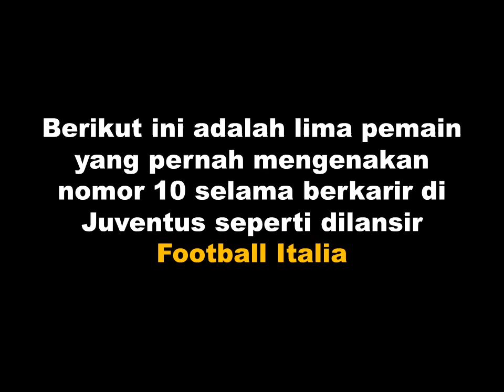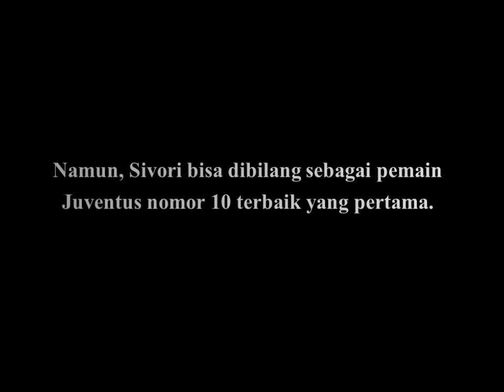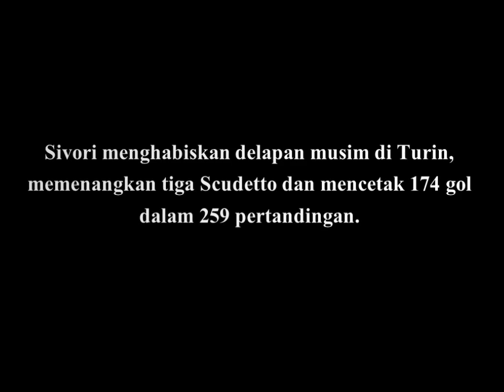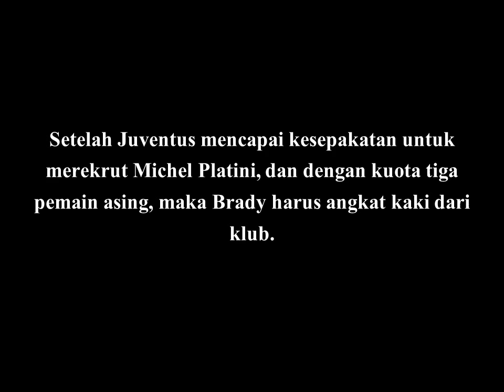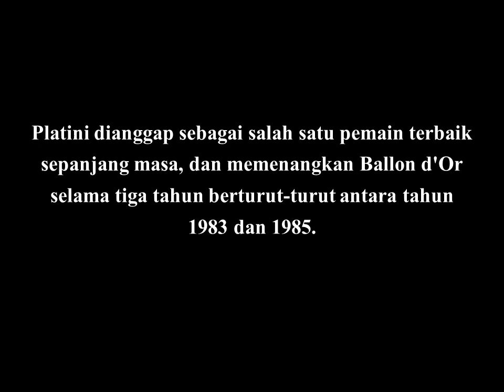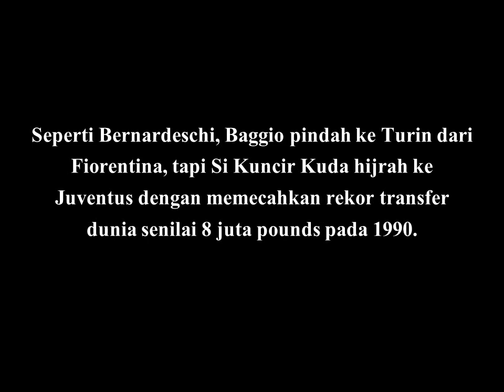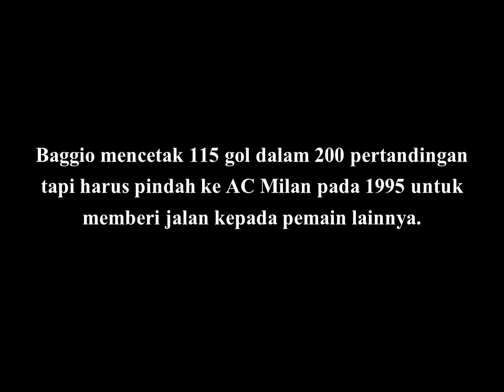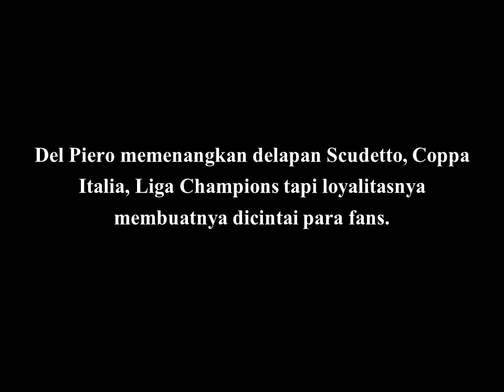WAJIB TAHU! BERIKUT 5 Pemain Legenda Nomor Punggung 10 di Juventus Sepanjang Sejarah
5 Pemain Legenda Nomor Punggung 10 di Juventus Sepanjang Sejarah
Sumber : bola.net
Sumber : Football Italia